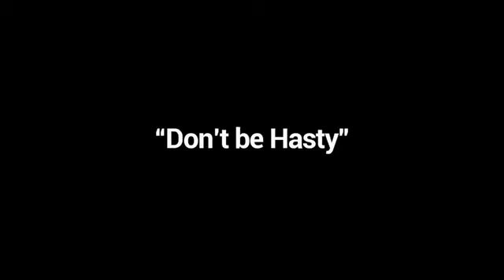🎦 A trait, which is a part of all of our bad points 🔻They’ll give it to you by force!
🌱🌱🌱Ali Reza Panahian
Flying freely on the wings of thoughts and feelings🌱🌱🌱
Panahian.net
Facebook.com/panahianEN
Instagram.com/PanahianEN
Twitter.com/PanahianEN
Youtube.com/c/PanahianEnglish